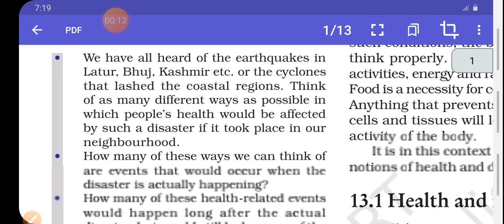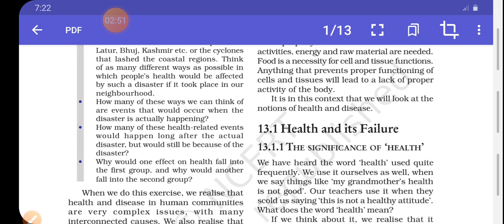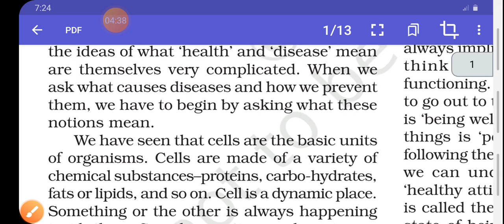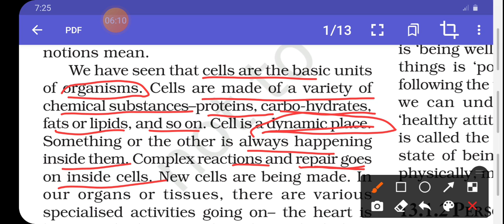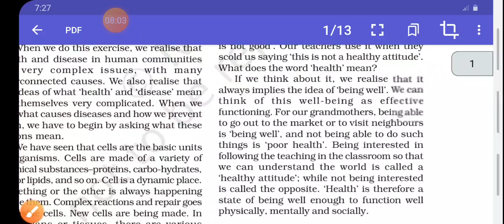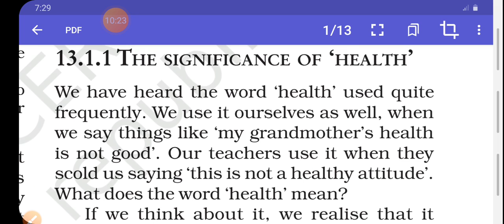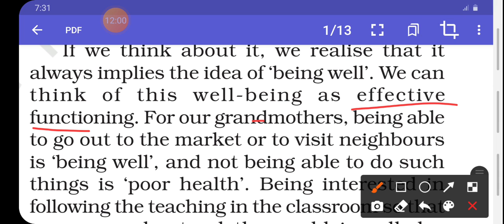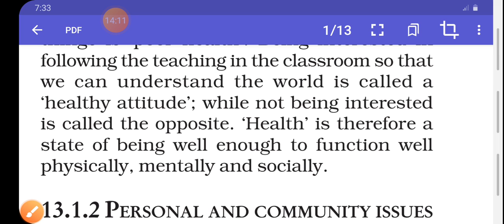meaning of health